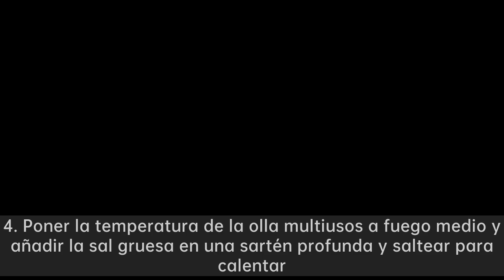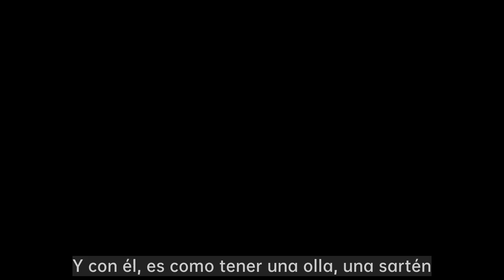Estilo de plato de carne|Utiliza la centenaria marca británica de ollas y sartenes "multiusos" ...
filete a la plancha en español,plato de bistec en caliente,plato de bistec en venta,bistec a la plancha,6 platos de carne

Ron Group：Proporciona toda la vajilla más rentable！
Ron Group se especializa exclusivamente en la industria de la hospitalidad. más de 10000 productos le ahorran hasta un 65% de costo, más del 75% de los productos tienen stock.En Ron Group estamos con usted en cada paso del camino, proporcionándole soluciones de extremo a extremo, incluyendo la logística y el control de calidad.